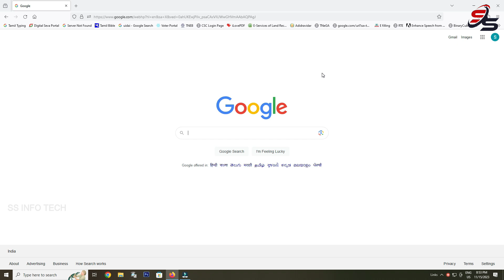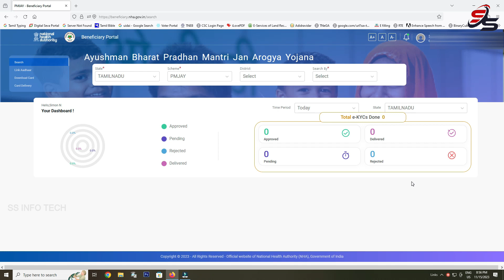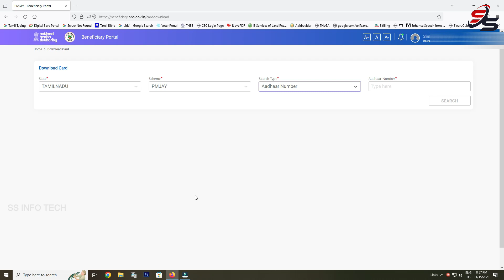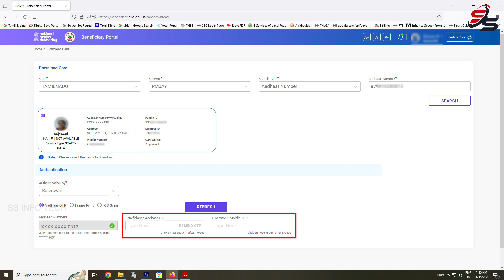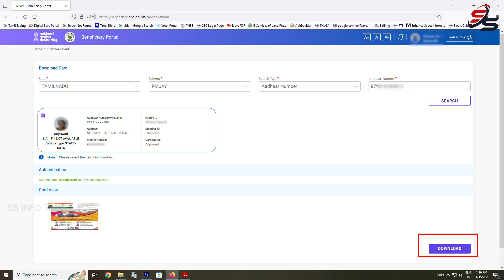பிரதம மந்திரி மருத்துவ காப்பீட்டு திட்டம் | Maruthuva Kapidu | PM Insurance Card Download